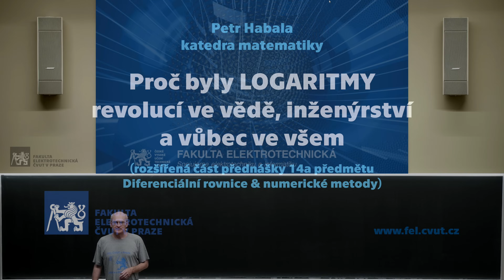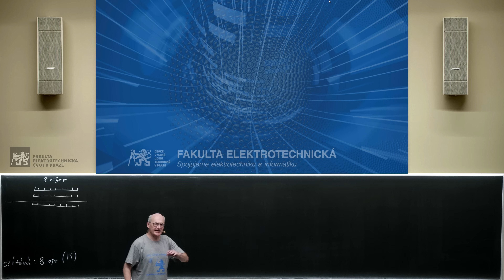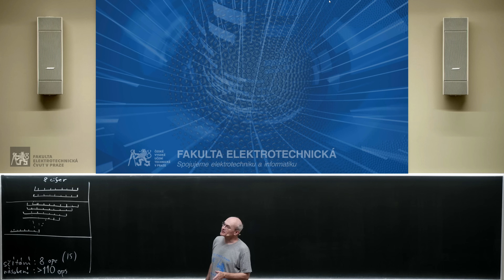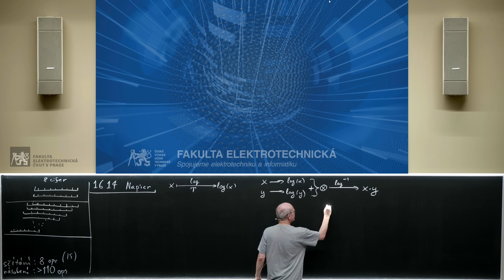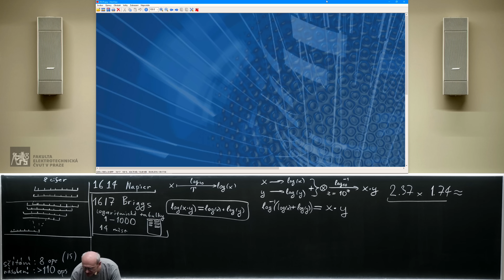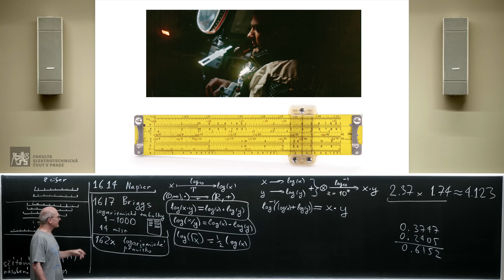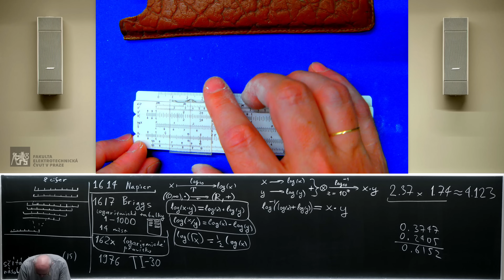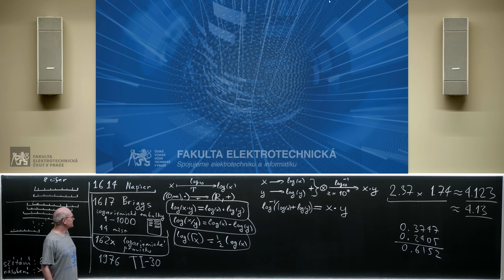Proč byly logaritmy revolucí ve vědě, inženýrství a vůbec ve všem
Logarimus je matematická transformace, která transformovala svět. Jsou i další a dozvíme se o nich (a mnoha dalších věcech) v našem předmětu Diferenciální rovnice a numerická matematika •|• Další temata od doc. Habaly